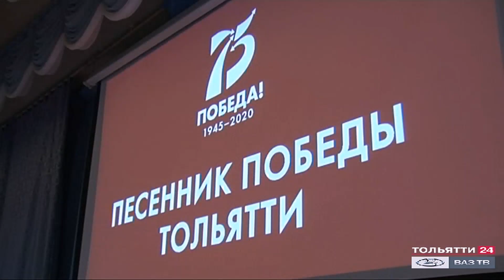«Песенник Победы Тольятти» к 75-летию Великой Победы («Обозреватель» 20.01.2020)